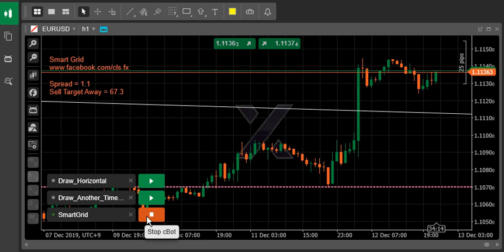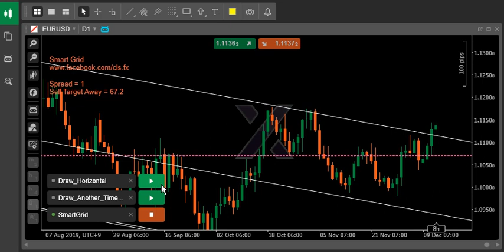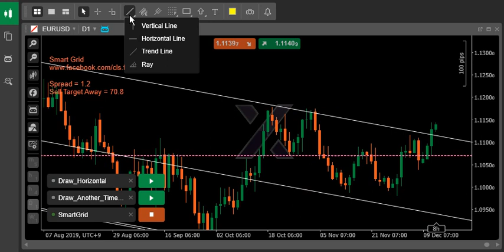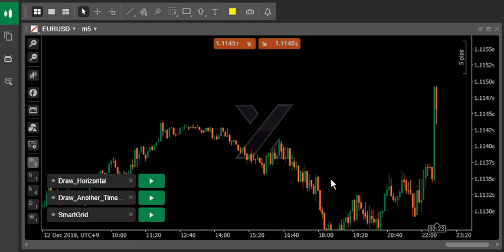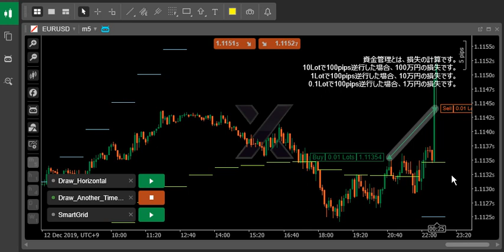[FX][ユーロドル]プログラムで値動きの推定ができた!と言おうとしたら…_12/12-22:19_[2019][EURUSD]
水平線のプログラムでFOMCの値動きが予想できた(後出し)というペテン動画を撮る予定でしたが、予想外の出来事が起きました。
ライブ感があったので、そのまま録画を続けました。

100万通貨(10Lot)で100pips逆行したら、100万円の損失です。
 10万通貨(   1Lot)で100pips逆行したら、  10万円の損失です。
   1千通貨(0.1Lot)で100pips逆行したら、   1万円の損失です。

以下、頻繁に引用させていただいている書籍、URL
経済指標情報 - Yahoo!ファイナンス

「重要なのは、長期トレーダーの意見である。なぜなら、彼らは価格を一定の方向に動かすトレード資金を持っているからだ。
しかし、私たちはそんな大金など持っていない。でも、私たちは彼らと同じサイドにいることができるように、彼らの動きをひそかに見張り、彼らのやっていることを観察することはできる。」

プライスアクション短期売買法 ──価値領域、コントロールプライス、超過価格を見極めろ！ (ウィザードブックシリーズ Vol.262)
(P42)

全てのテクニカル分析には、必ずダマシがあります。
FXトレードというゼロサムゲームが成立するためには、「ダマしたことで利益を得る投資家」の裏に必ず「ダマされて損をする投資家」が必要です。
値動きにダマされる人がいない限り、値動きを的中させて利益を得る投資家も生まれないのです。

パターンを覚えるだけで勝率7割超! FXチャートの読み方
欧米投資家が好んで使うプライスアクションの教科書
(P32)

行う際は、自己責任の元、
余剰金の範囲で行ってください。

本動画を参考にして発生したあらゆる損失につきまして、
責任を負いかねますので、あらかじめご了承ください。